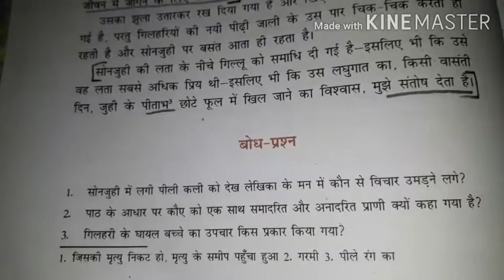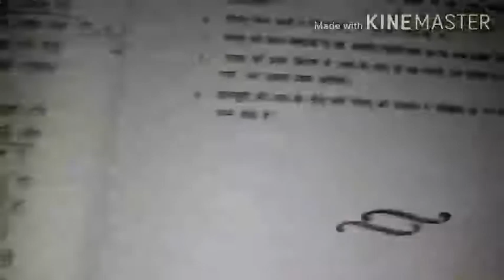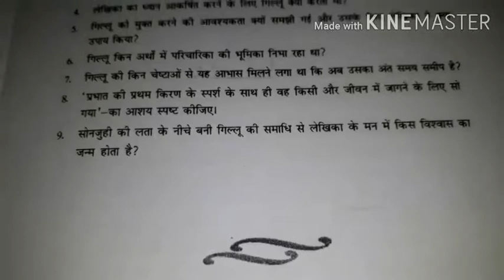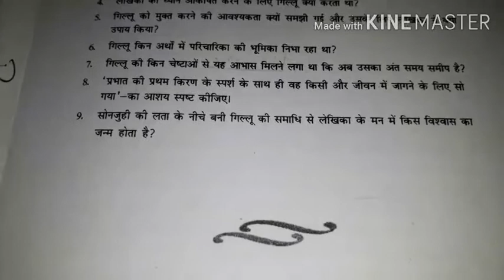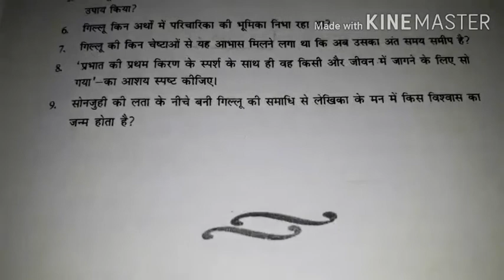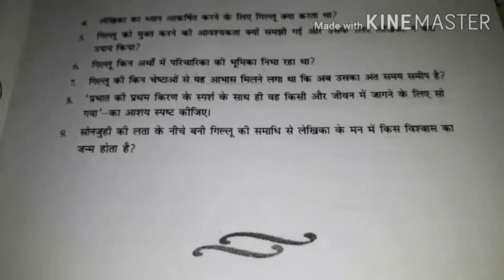Class 9th explanation of ncert solutions Hindi Sanchyan Chapter 1 Gillu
myeducation